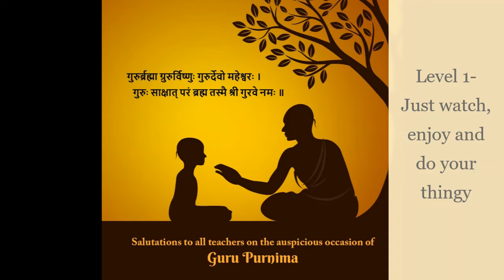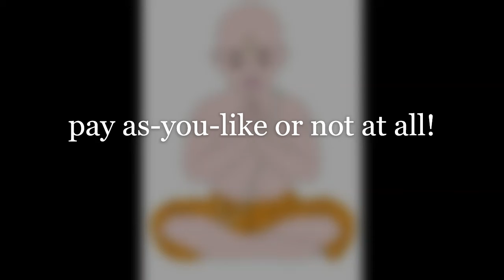Navaratri Celebrations, 7th to 15th October 2021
This online event starts tomorrow 5th October 2021 @ 11.30 a.m IST.
If you wish to make a donation please send it to gsundar.training@hdfcbank (mention NC in remarks)